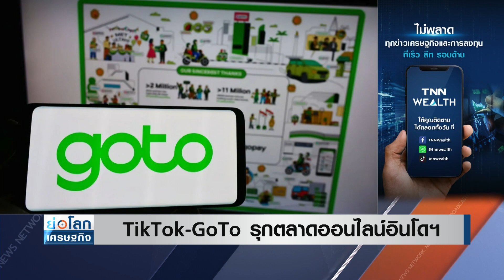TikTok-GoTo รุกตลาดออนไลน์อินโดฯ | ย่อโลกเศรษฐกิจ 6 ธ.ค.66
“ติ๊กต็อก” จับมือ “โกทู” รุกตลาดอี-คอมเมิร์ซอินโดนีเซีย ก่อนขยายไปยังต่างประเทศ